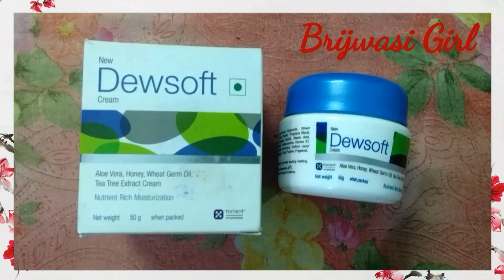Best cream for skin problems | Dewsoft cream | Clear & spotless skin | Brijwasi Girl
Hello friends,

 Provides nutrient rich moisturization
 Effective against pigmentation, acne scars, melasmas and striae
 Acts as a diaper rash cream
 Includes all natural ingredients
 Safe for regular usage
Suitable for all skin types specially dry scaly skin
 Also suitable for: atopic dermatitis, eczema, ichthyosis & pruritus

How to Use:

 Apply the cream on face & neck or to the affected area
 Rub in upward circular motion until absorption
 Use regularly specially after bathing
Key Ingredients:
10% Aloe Vera
1.% Honey
 0.60% Wheat Germ Oil
 0.10% Tea Tree Extract

Manufactured by : Aurochem Laboratories and Marketed by : Torrent Pharma Ltd
Moisturising cream
Recommended dosage/application : Apply to the affected area as required

 dewsoft cream benefits
dewsoft video
 dewsoft
dewsoft cream
Glowing skin
Melasma cream
 Melasma
 pigmentation

Skin lightening
Skin whitening
Skin brightening
 Acne scar
 Age spot

Acne spot
Dark spot
 Fair skin
 Fairness
Wrinkles
 Anti aging

clear skin
Spotless skin